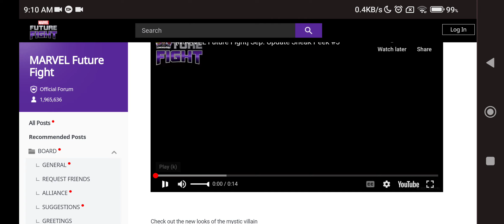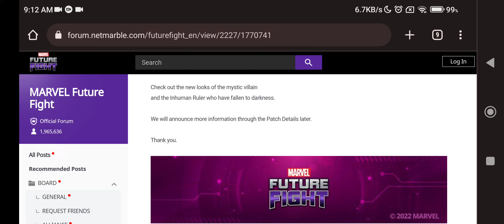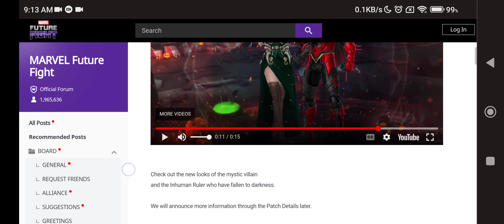T4 BLACK BOLT & MORGAN Le Fay | HALLOWEEN SPECIAL UPDATE | Sneak peek | marvel future fight | mff